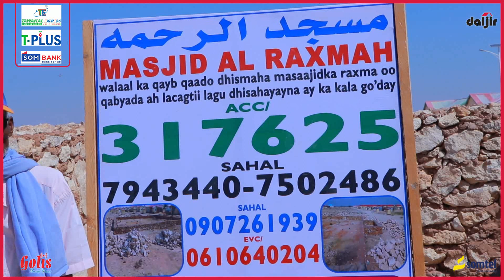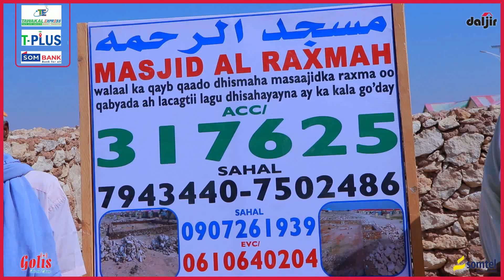Culimada & bulshada Deeganka Wadajir oo codsaday in laga la qeyb qaato Dhismaha Masjidka Deeganka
Culimada & bulshada Deeganka Wadajir oo codsaday in laga la qeyb qaato Dhismaha Masjidka Deeganka | Abdinaasir Jeekey